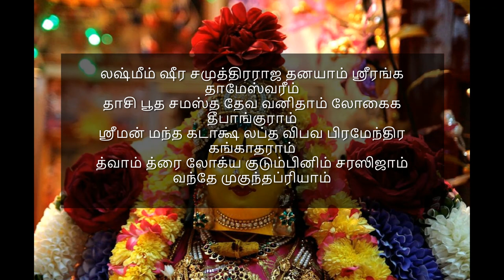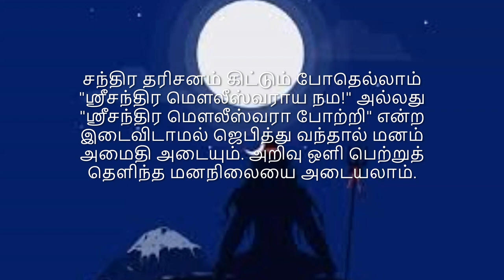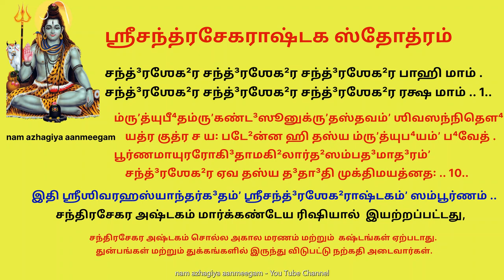சகல பாவம் போக்கும் சந்த்ரசேகராஷ்டக ஸ்தோத்ரம் ஆரோக்கியமான வாழ்வு தரும் அமிர்தலட்சுமி விரதம்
लक्ष्मीम, क्षीर समुद्र-राज तनयaम, श्रीरंग धaमेश्वरीम,
दासीभूत समस्त देव वनिताम, लोकैक दीपामकुराम्,
श्रीमन मन्द कटाक्ष लbdha विभव ब्रह्मेंद्र गंगाधराम्,
त्वाम त्रैलोक्य कुटुम्बिनीम, सरसिजाम, वंदे मुकुंद प्रियaम
லஷ்மீம் ஷீர சமுத்திரராஜ தனயாம் ஸ்ரீரங்க தாமேஸ்வரீம்
தாசி பூத சமஸ்த தேவ வனிதாம் லோகைக தீபாங்குராம்
ஸ்ரீமன் மந்த கடாக்ஷ லப்த விபவ பிரமேந்திர கங்காதராம்
த்வாம் த்ரை லோக்ய குடும்பினிம் சரஸிஜாம் வந்தே முகுந்தப்ரியாம்
lakshmeem ksheera samudra-raaja thanayaam |
shree rangadhaamesvareem |
daseebhuutha samastha deva vanithaam lokaika deepaamkuraam |
shree manmanda kataaksha labda vibhava brahmendra gangaadharaam
thvaam thrilokya kutumbineem |
sarasijaam vande mukunda prayaaam |

சந்த்³ரஶேக²ராஷ்டகம்
சந்த்³ரஶேக²ர சந்த்³ரஶேக²ர சந்த்³ரஶேக²ர பாஹி மாம் .
சந்த்³ரஶேக²ர சந்த்³ரஶேக²ர சந்த்³ரஶேக²ர ரக்ஷ மாம் .. 1..

ரத்னஸானுஶராஸனம்ʼ ரஜதாத்³ரிஶ்ருʼங்க³நிகேதனம்ʼ
    ஸிஞ்ஜினீக்ருʼதபன்னகே³ஶ்வரமச்யுதானலஸாயகம் .
க்ஷிப்ரத³க்³த⁴புரத்ரயம்ʼ த்ரிதி³வாலயைரபி⁴வந்தி³தம்ʼ (த்ரித³ஶாலயைரபி⁴வந்தி³தம்ʼ)
    சந்த்³ரஶேக²ரமாஶ்ரயே மம கிம்ʼ கரிஷ்யதி வை யம꞉ .. 2..

பஞ்சபாத³பபுஷ்பக³ந்தி⁴பதா³ம்பு³ஜத்³வயஶோபி⁴தம்ʼ
    பா⁴லலோசனஜாதபாவகத³க்³த⁴மன்மத²விக்³ரஹம் .
ப⁴ஸ்மதி³க்³த⁴கலேவரம்ʼ ப⁴வநாஶனம்ʼ ப⁴வமவ்யயம்ʼ
    சந்த்³ரஶேக²ரமாஶ்ரயே மம கிம்ʼ கரிஷ்யதி வை யம꞉ .. 3..

மத்தவாரணமுக்²யசர்மக்ருʼதோத்தரீயமனோஹரம்ʼ
    பங்கஜாஸனபத்³மலோசனபூஜிதாங்க்⁴ரிஸரோருஹம் .
தே³வஸிந்து⁴தரங்க³ஸீகரஸிக்தஶுப்⁴ரஜடாத⁴ரம்ʼ (தரங்க³ஶீகரஸிக்தஶீத)
    சந்த்³ரஶேக²ரமாஶ்ரயே மம கிம்ʼ கரிஷ்யதி வை யம꞉ .. 4..

யக்ஷராஜஸக²ம்ʼ ப⁴கா³க்ஷஹரம்ʼ பு⁴ஜங்க³விபூ⁴ஷணம்ʼ
    ஶைலராஜஸுதாபரிஷ்க்ருʼதசாருவாமகலேவரம் .
க்ஷ்வேட³நீலக³லம்ʼ பரஶ்வத²தா⁴ரிணம்ʼ ம்ருʼக³தா⁴ரிணம்ʼ (க்ஷ்வேலநீல)
    சந்த்³ரஶேக²ரமாஶ்ரயே மம கிம்ʼ கரிஷ்யதி வை யம꞉ .. 5..

குண்ட³லீக்ருʼதகுண்ட³லேஶ்வரகுண்ட³லம்ʼ வ்ருʼஷவாஹனம்ʼ (குண்ட³லீஶ்வர)
    நாரதா³தி³முனீஶ்வரஸ்துதவைப⁴வம்ʼ பு⁴வனேஶ்வரம் .
அந்த⁴காந்தகமாஶ்ரிதாமரபாத³பம்ʼ ஶமனாந்தகம்ʼ
    சந்த்³ரஶேக²ரமாஶ்ரயே மம கிம்ʼ கரிஷ்யதி வை யம꞉ .. 6..

பே⁴ஷஜம்ʼ ப⁴வரோகி³ணாமகி²லாபதா³மபஹாரிணம்ʼ
    த³க்ஷயஜ்ஞவிநாஶனம்ʼ த்ரிகு³ணாத்மகம்ʼ த்ரிவிலோசனம் .
பு⁴க்திமுக்திப²லப்ரத³ம்ʼ ஸகலாக⁴ஸங்க⁴னிப³ர்ஹணம்ʼ
    சந்த்³ரஶேக²ரமாஶ்ரயே மம கிம்ʼ கரிஷ்யதி வை யம꞉ .. 7..

ப⁴க்தவத்ஸலமர்சிதம்ʼ நிதி⁴மக்ஷயம்ʼ ஹரித³ம்ப³ரம்ʼ
    ஸர்வபூ⁴தபதிம்ʼ பராத்பரமப்ரமேயமனுத்தமம் . (பராத்பரமப்ரமேயமநாமயம்)
ஸோமவாரினபூ⁴ஹுதாஶனஸோமபானிலகா²க்ருʼதிம்ʼ
    சந்த்³ரஶேக²ரமாஶ்ரயே மம கிம்ʼ கரிஷ்யதி வை யம꞉ .. 8..

விஶ்வஸ்ருʼஷ்டிவிதா⁴யினம்ʼ புனரேவ பாலனதத்பரம்ʼ
    ஸம்ʼஹரந்தமபி ப்ரபஞ்சமஶேஷலோகநிவாஸினம் . (ஸம்ʼஹரந்தமத²)
க்ரீட³யந்தமஹர்நிஶம்ʼ க³ணநாத²யூத²ஸமன்விதம்ʼ (க³ணநாத²யூத²ஸமாகுலம்ʼ)
    சந்த்³ரஶேக²ரமாஶ்ரயே மம கிம்ʼ கரிஷ்யதி வை யம꞉ .. 9..

ம்ருʼத்யுபீ⁴தம்ருʼகண்ட³ஸூனுக்ருʼதஸ்தவம்ʼ ஶிவஸந்நிதௌ⁴
    யத்ர குத்ர ச ய꞉ படே²ன்ன ஹி தஸ்ய ம்ருʼத்யுப⁴யம்ʼ ப⁴வேத் .
பூர்ணமாயுரரோகி³தாமகி²லார்த²ஸம்பத³மாத³ரம்ʼ
    சந்த்³ரஶேக²ர ஏவ தஸ்ய த³தா³தி முக்திமயத்னத꞉ .. 10..

.. இதி ஶ்ரீஶிவரஹஸ்யாந்தர்க³தம்ʼ ஶ்ரீசந்த்³ரஶேக²ராஷ்டகம்ʼ ஸம்பூர்ணம் ..